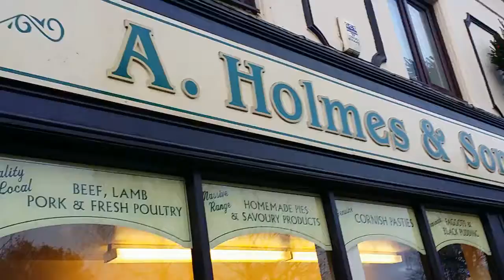Visiting a British Butcher Shop - A. Holmes & Son (Coalville, Leics, England)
Not a usual sight you see in Las vegas, that's for sure! So when I brought the wife here (Conveniently from Las Vegas), as you can imagine, she was shocked... well... endeared maybe the correct word! The locals don't really make that connection, so understandably, we were greeted with strange looks as usual!

Anyway, very old butchers shop in Coalville! You can even smell the fresh faggots from the bus stop across the road! (Large meat balls... not gay people!). Treat yourself to a bag of pig skins if you're on the road and not going to be home for a while, they are the best!

Video Title: Visiting a British Butcher Shop - A. Holmes & Son (Coalville, Leics, England)

-- GinkoSolutions.com